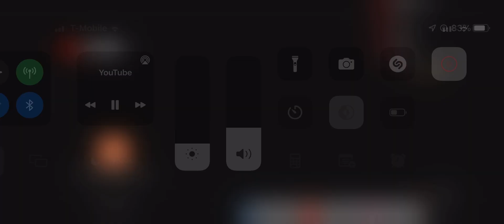Ishowspeed breaks his PC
I show speed breaks his 3090 and starts crying 😂

Tbh I would be sad too if my pc broke